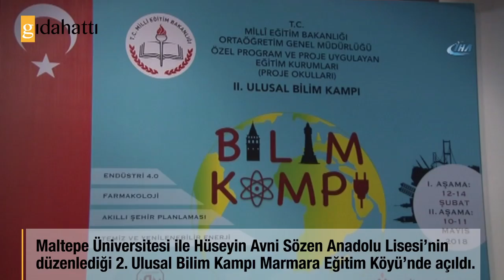2. Ulusal Bilim Kampı İstanbul’da başladı!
Maltepe Üniversitesi ile Hüseyin Avni Sözen Anadolu Lisesi'nin düzenlediği 2. Ulusal Bilim Kampı Marmara Eğitim Köyü’nde açıldı.